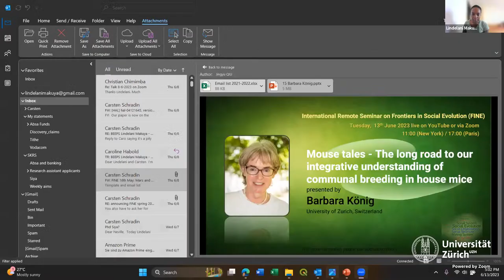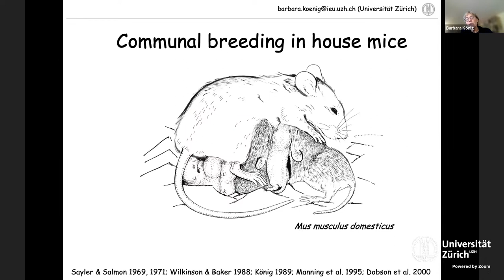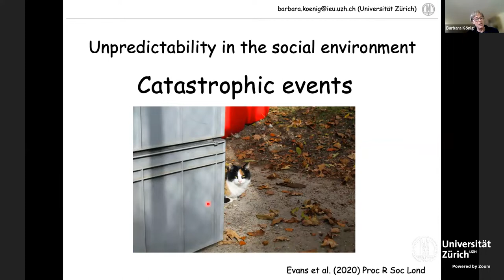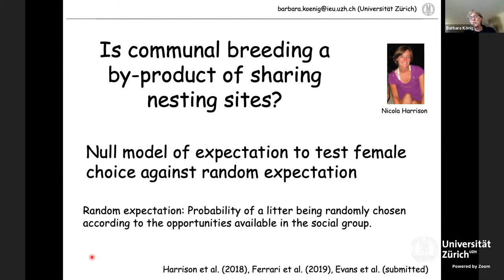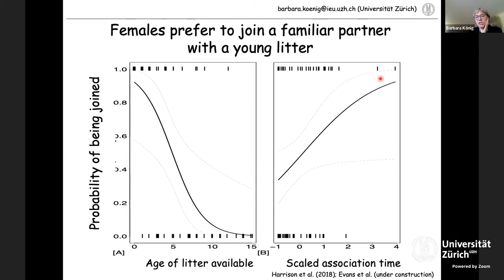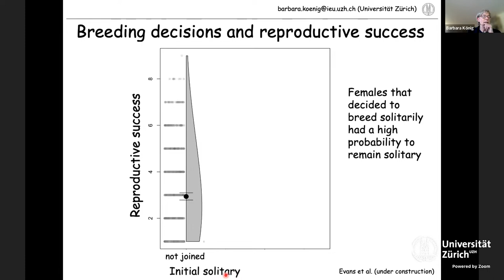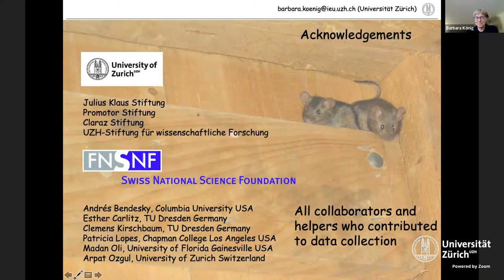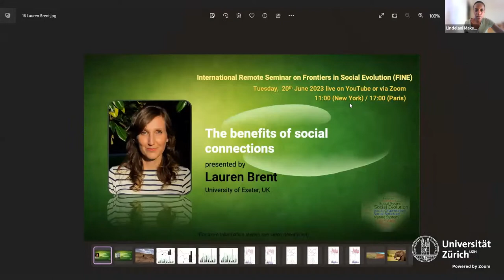Barbara König, The Long Road to Our Understanding of Communal Breeding in House Mice, 13 June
13th June, Barbara König, University of Zurich, Switzerland
Title: Mouse tales - The long road to our integrative understanding of communal breeding in house mice
Summary: Social interactions play a crucial role in the lives of organisms and influence varied aspects of an individual’s life history, physiology and behaviour. Our research focusses on social interactions in an evolutionary framework and uses an integrative approach to understand how differences in the social environment lead to differences in social interactions that translate into fitness differences between individuals. We do so by combining lab experiments with long-term data collected on a population of wild house mice (Mus musculus domesticus). I will highlight communal breeding among female house mice to illustrate how decision making and social partner choice allow to stabilise cooperation and affect the dynamics of social groups.
Reading list:
Ferrari, M; Lindholm, AK; Ozgul, A; Oli, MK & König, B (2022) Cooperation by necessity: condition- and density-dependent reproductive tactics of female house mice. Communications Biology 5: 348.
Carlitz, EHD; Lindholm, AK; Gao, W; Kirschbaum, C & König, B (2022) Steroid hormones in hair and fresh wounds reveal sex specific costs of reproductive engagement and reproductive success in wild house mice (Mus musculus domesticus). Hormones and Behavior 138: 105102.
Evans, JC; Liechti, JI; Boatman, B & König, B (2020) A natural catastrophic turnover event: Individual sociality matters despite community resilience in wild house mice. Proceedings of the Royal Society London B 287: 20192880.